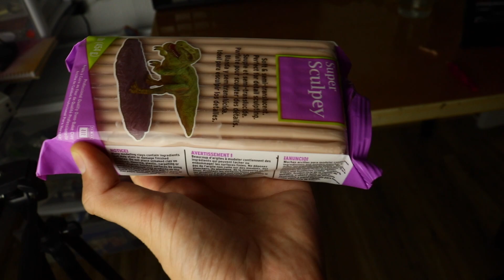Make some weird trippy meat mushrooms with me!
Let’s create these multidimensional mushrooms with polymer clay!
How to sculpt a weirdcore mushroom for home decor!

✨You can purchase my art here: